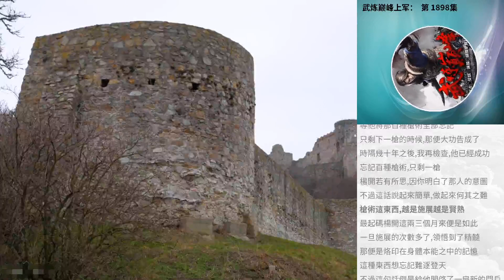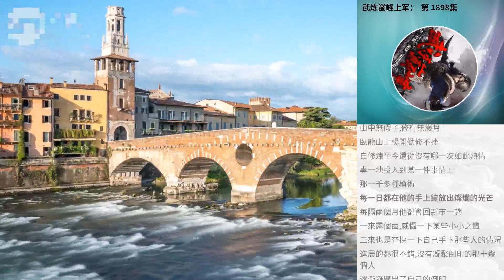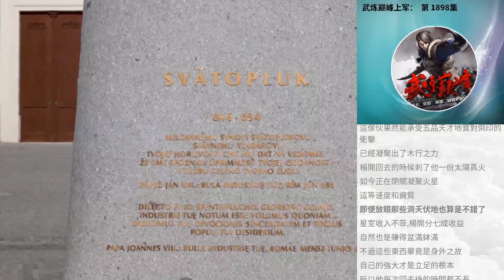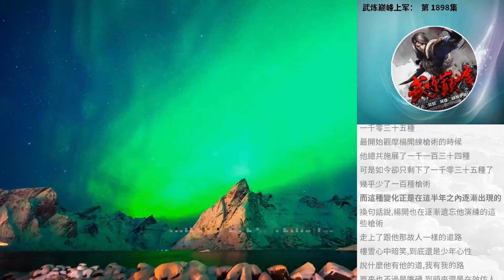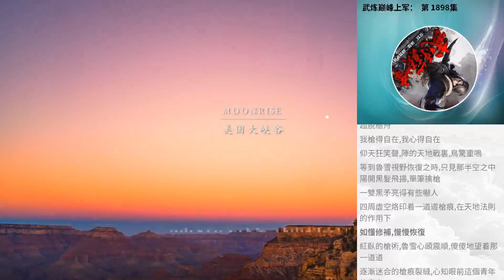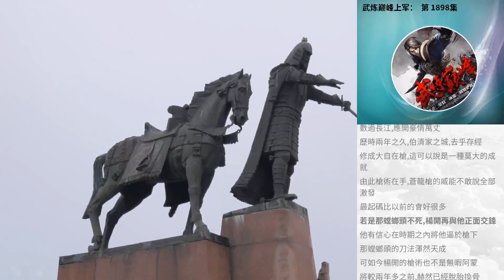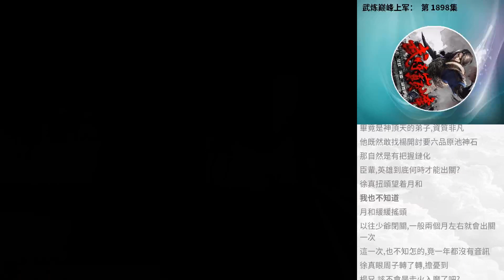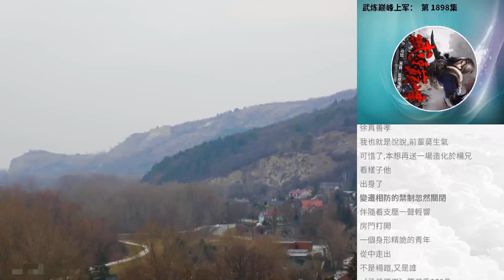武煉巔峰上軍： 第 1898集